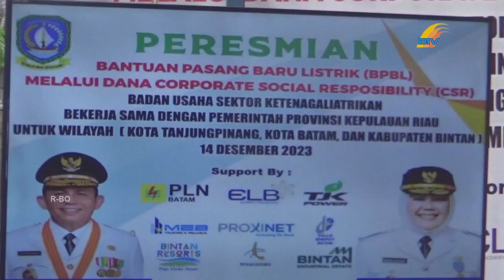210 RUMAH MENDAPAT BANTUAN LISTRIK BARU